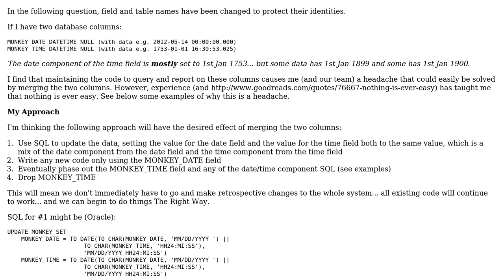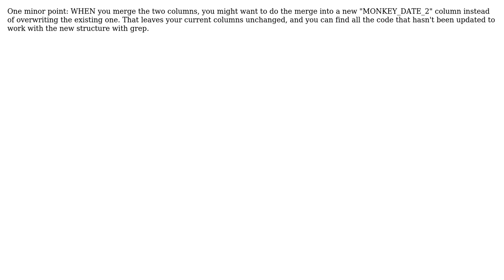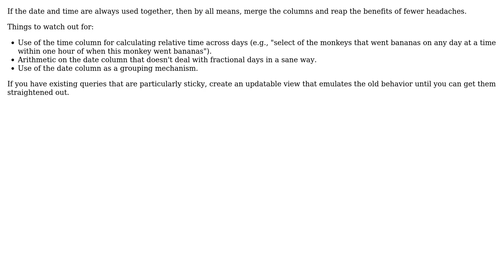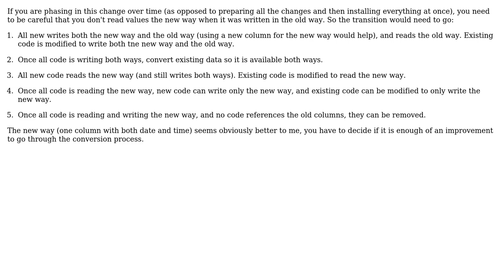Software Engineering: Two database fields for date and time - should they be merged?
With thanks & praise to God, and with thanks to the many people who have made this project possible! | Content (except music & images) licensed under CC BY-SA | Music | Images & others | With thanks to user Robert Harvey user Oleksi user m-smith user mjfgates user JGWeissman user FrustratedWithFormsDesigner user Blrfl and the Stack Exchange Network Trademarks are property of their respective owners. You are responsible for your own actions.